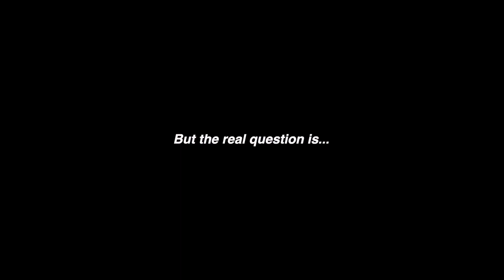Hello 2023 | Surprising my best friend across the country, exploring Atlanta, and a recap of 2022 💗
In this video I surprise my best friend Saph who lives across the country in Florida. My friend Sam and I flew in from Los Angeles to Miami to surprise her on Christmas day. We ended up spending three wholesome days together and it was honestly the happiest and best way to end 2022. I also became a tourist in my childhood hometown, Atlanta, GA, and revisted many old memories with old friends, and made new ones as well!

Thank you to everyone who found me in 2022. Honestly looking back at how far I've come in 2022 has made me a bit emotional. I'm so glad I started to pick up a camera and unabashedly film the parts of my life that are most precious to me. I have no plans on stopping this documentation of my life and will continue to make inspiring content for artists and storytellers like me. I will show up as an even better SWANGSART in 2023.

I can promise you this is just the beginning.

📹Video Contents:
0:00 - surprising my bff
4:42 - thrifting in atlanta
6:00 - authentic chinese food
6:39 - video game restaurant
7:03 - let's chat

🌟About me
Hi, I'm a WEBTOON Producer, writer, and artist living in LA. Welcome to my life!

lofi type beat “onion” | prod. by lukrembo